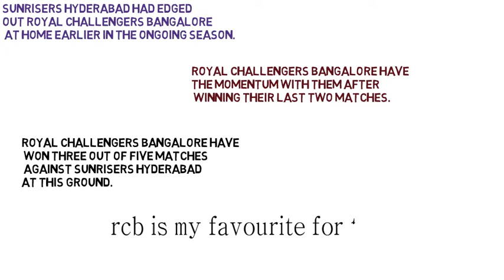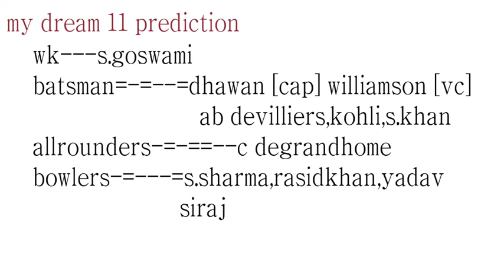RCB VS SRH MATCH PREVIEW AND DREAM 11 PREDICTION